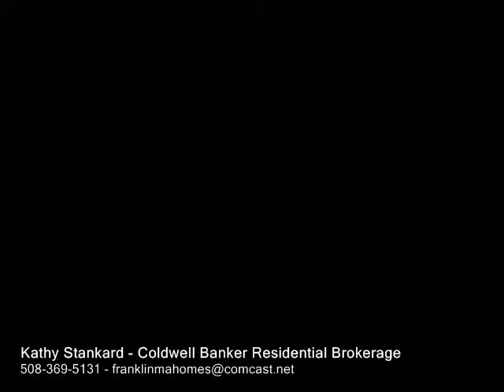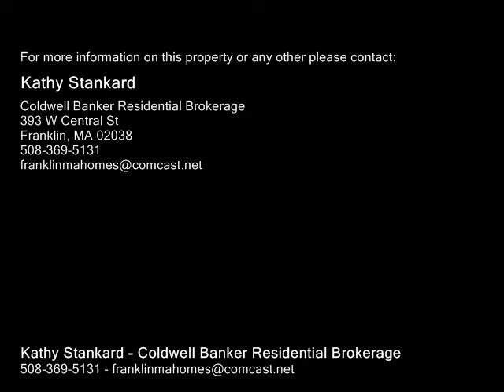4 Oakridge Dr Franklin, MA 02038 - Single-Family Home - Real Estate - For Sale -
4 Oakridge Dr Franklin, MA 02038  SingleFamily Home  Real Estate  For Sale  WELCOME HOME to this immaculate, turnkey home located in the desirable RemingtonJefferson school district!  Custom gourmet kitchen features cherry cabinets, granite counter tops, tile back splash and convectionmicrowave oven.  Fireplaced cathedral ceiling family room leads out to the generous three season screened porch then down steps to lower deck overlooking a private wooded backyard. Hardwood flooring in kitchen and dining room wall to wall carpeting in first floor office, family room and 4 bedrooms. Tiled baths. Spacious partially finished basement plus plenty of utility space and garage access.  Mr Slim wall AC unit cools the entire first floor for those steamy summer days. Many updates include gutter helmets, new electric panel, newer roof, new front steps, exterior paint, and sprinkler system.  Located minutes from highway, commuter rail and shopping.  Franklin was voted the SAFEST city and the BEST TOWN to live in America by several publications!

Kathy Stankard
Coldwell Banker Residential Brokerage